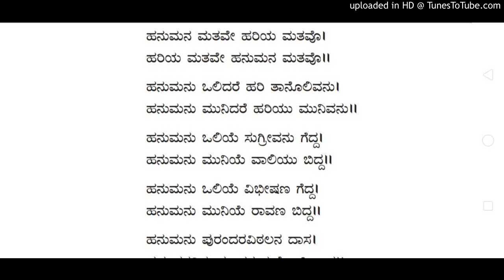ಹನುಮನ ಮತವೇ ಹರಿಯ ಮತವೊ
Sri Swami Purushottamanandaji
Bhajanamrutha Book Pdf
Ramakrishna Vivekananda Vedanta Ashrama Yelahanka.